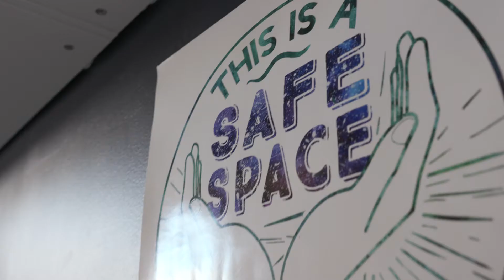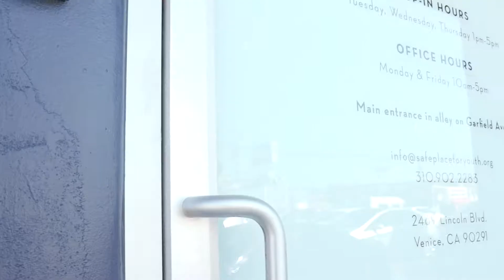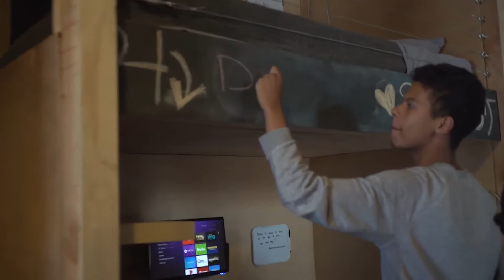Safe Place for Youth by PodShare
PodShare is teaming up with Safe Place for Youth in West LA to build a new home for transition age youth who are homeless.

CREDITS:
Music by Brandon Bledsoe and Dylan Caldwell of Arkansas Groundscore - and the song is called "Third Eye" check them out

Interviews in chronological order at by SPY:
Sarah Weiner
Tuituu Akau
Artemio Ramirez
Alina Carmona